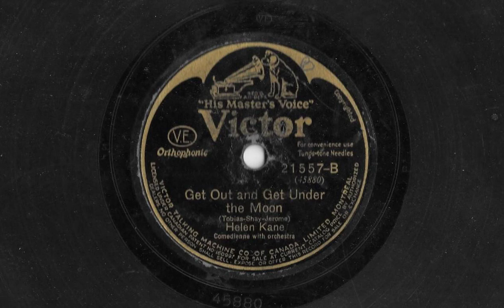Get Out And Get Under The Moon - Helen Kane 1928 (Worn)